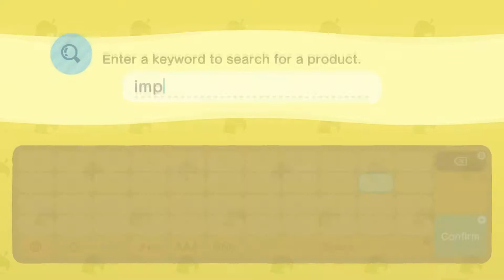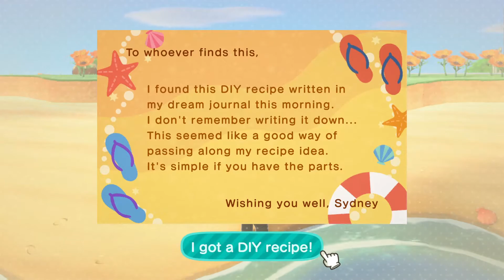Decorating an imperial room! Animal Crossing New Horizons!